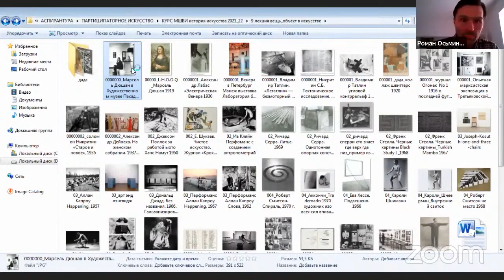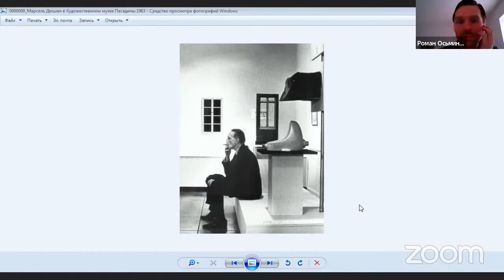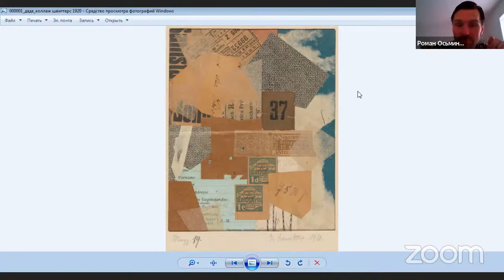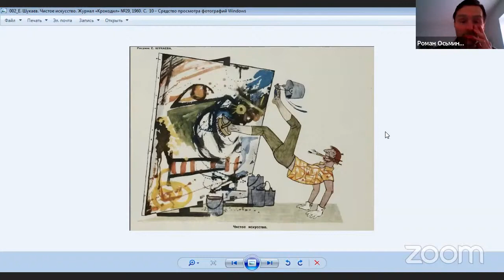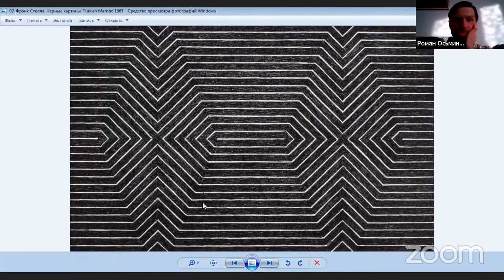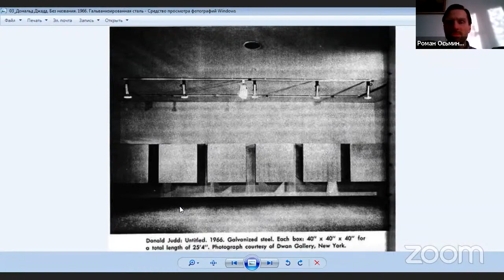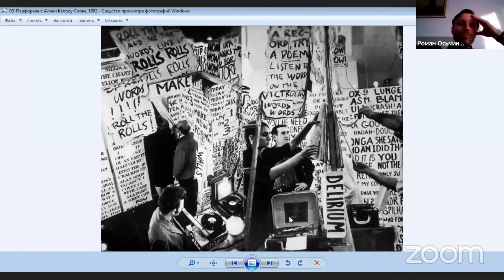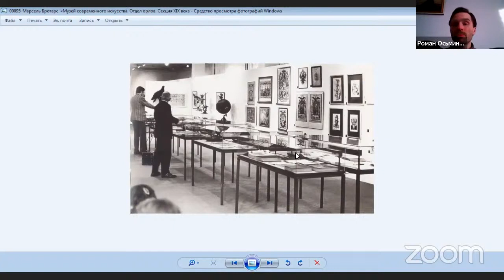Роман Осминкин. Встреча 8. Вещь, объект в искусстве. История современного искусства.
История современного искусства.  (Пере)прочтения.
Роман Осминкин в рамках Мастерских Школы вовлеченного искусства в ДК Розы 2021-22 гг.

«История современного искусства, расчесанная (немножечко) против шерсти».
Наш курс по истории искусства призван пропустить эту историю через наши тела и «черные ящики» наших душ, чтобы заземлить ее на нас, в наших конкретных условиях существования. История искусства, которую писали привилегированные классы, сегодня требует своего подрывного (пере)прочтения как с позиций освободительных политик и контрпубличных групп, так и через оптику новых эпистемологий: левой, деколониальной, квир и феминистской, постгуманистической и др. Мы не будем играть в объективное прочтение канонических имен, направлений и событий (в эпоху он-лайн образования и новых медиа они легко находимы по клику мышки), но произведем несколько символических интервенций в поле истории искусства, чтобы обнаружить за гладким бесшовным историческим нарративом «слепые пятна» вытесненных смыслов, интерпретаций и противоречий. Мы постараемся реактуализировать историю, соединив ее с нашими собственными жизнями – индивидуальными и коллективными, личными и политическими.